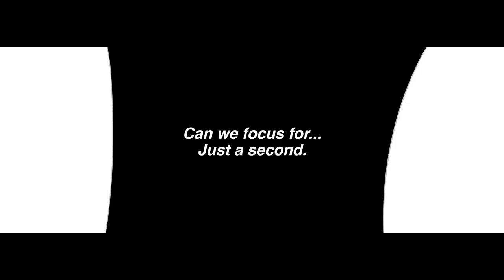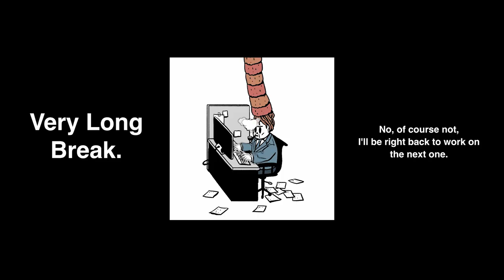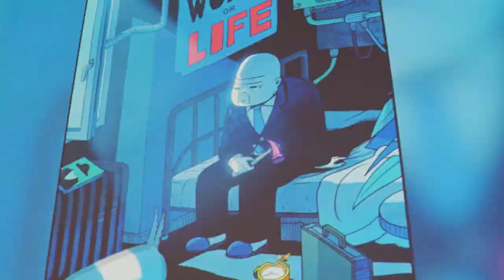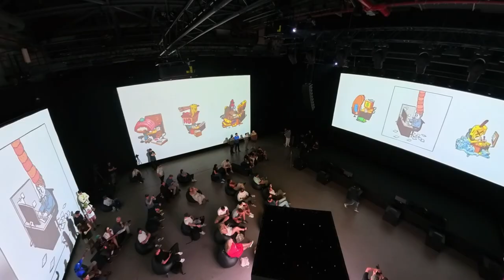NFC24: Another year gone | Mr Misang